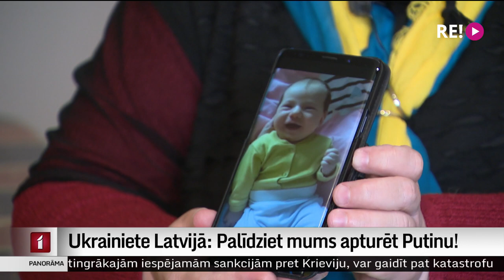Ukrainiete Latvijā: Palīdziet mums apturēt Putinu!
Tētis Kijevā slimnīcā ar Covid-19, Ukrainā palikušas māsas un brāļi ar ģimenēm, arī – zīdaiņiem... Par šiem cilvēkiem sirds trīs Renatai Kušnarčukai.
Viņa kopā ar vīru uz Latviju pārcēlās 2001. gadā, sāka nodarboties ar lauksaimniecību, iemācījās latviešu valodu.  Ar Renatu tikās Vita Anstrate.